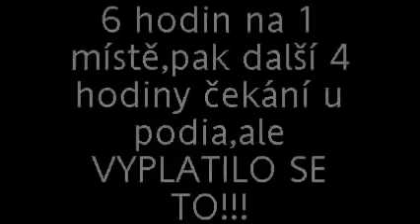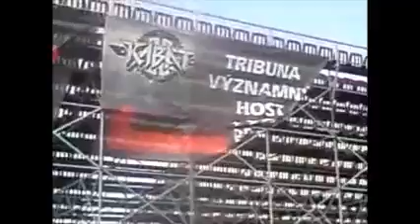Vypich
sice horsi kvalita,ale stoji to zato:-)